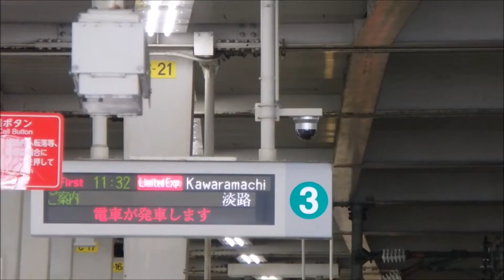阪急電鉄 梅田駅に快速特急京とれいんが到着～発車まで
阪急電車の快速特急京とれいんが梅田駅に到着して来る所と発車していく所を撮影した動画です。